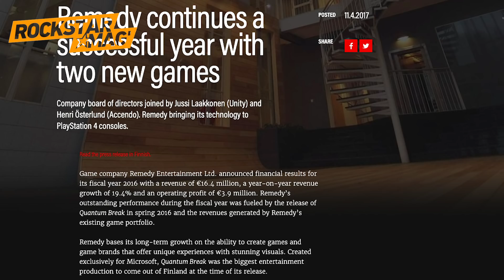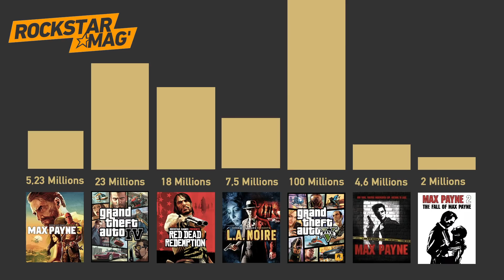LES FUTURS JEUX ROCKSTAR - MAX PAYNE 4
Bonjour à tous et bienvenue dans l'épisode 05 des "Futurs Jeux Rockstar" ! Après l'épisode très attendu sur GTA 6, place à Max Payne 4 qui est très attendu également... Mais qui a tellement peu de chances de sortir un jour !

VOIR NOTRE GROS RÉCAP DE TOUTES LES INFOS SUR MAX PAYNE 4 (AVRIL 2019) :